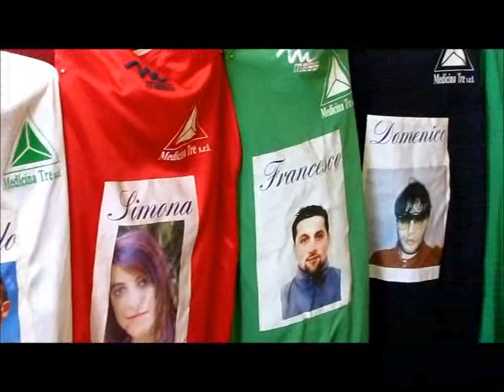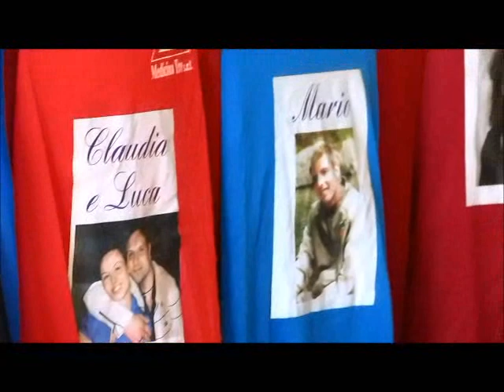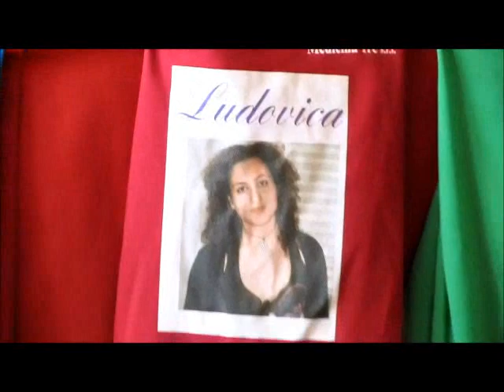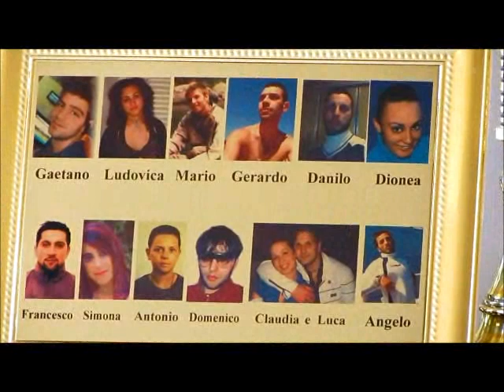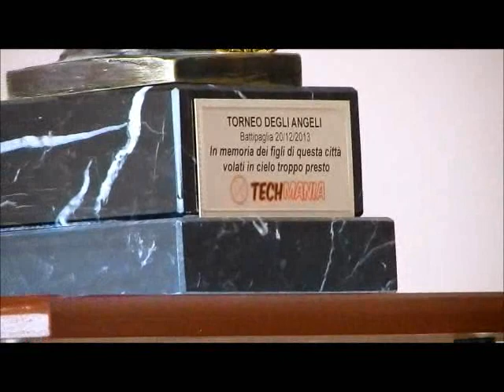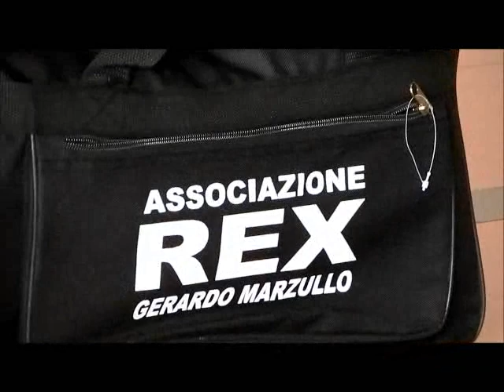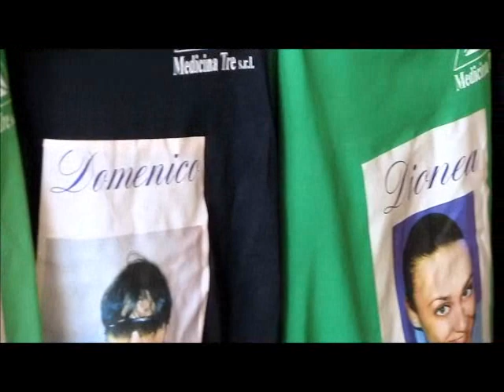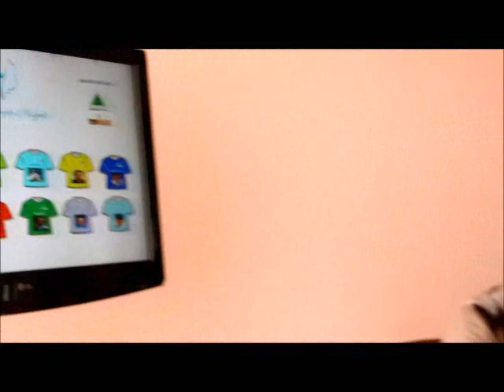Battipaglia, Presentazione 1a edizione del "Torneo degli angeli" - 30 novembre 2013